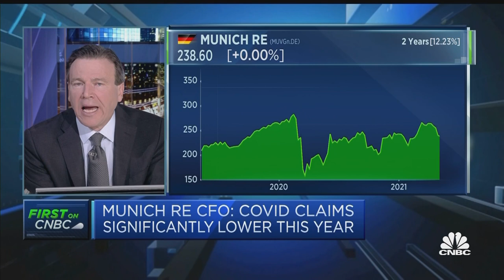Munich Re CFO: Exposure to Covid claims is 'much lower than last year'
Christoph Jurecka discusses the insurance giant's first-quarter earnings report and its performance over the past calendar year.